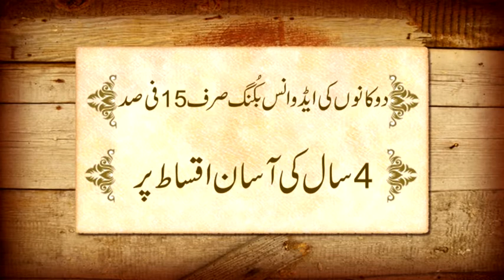Marwa City Housing Scheem MK STUDIO BUREWALA 0302 6992413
MK TV COMMERCIAL